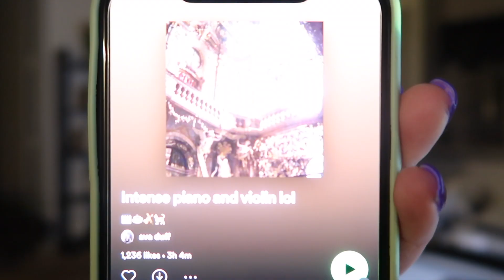Vlog | no chill Monday night, honest rant on post grad life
Vlog No 4 | hey y’all! Hope you’re having a great start to your week so far. I had a pretty atypical Monday evening, which wasn’t the best start of the week. Mercury retrograde is circulating chaotic energy for me, but there’s still time to turn the week around!

How’s your week going?
About Me | Hello, I’m Jovahana! I’m a 24 year old Mexican-American working full-time in the DFW area. Hope you stick around!